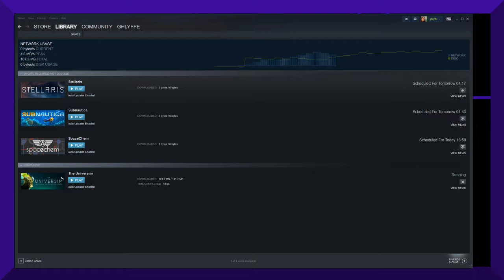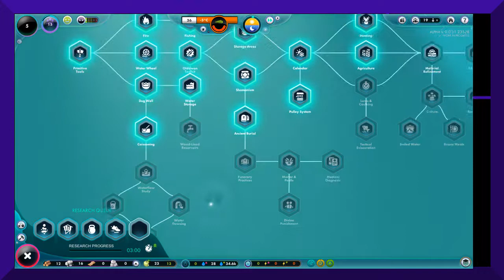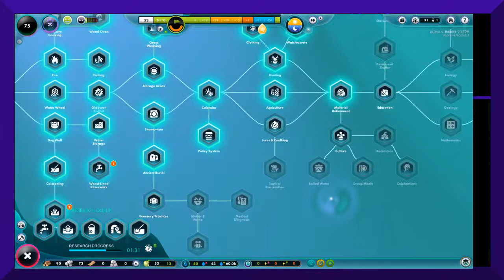Perséphone Plays: The Universim